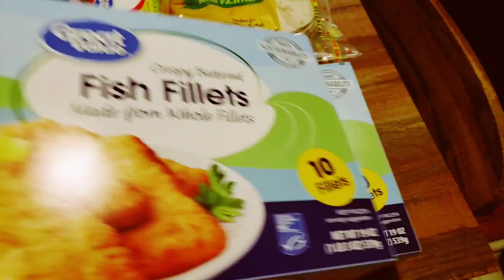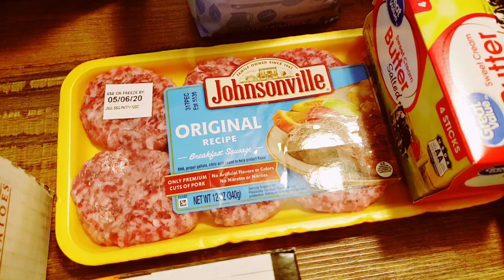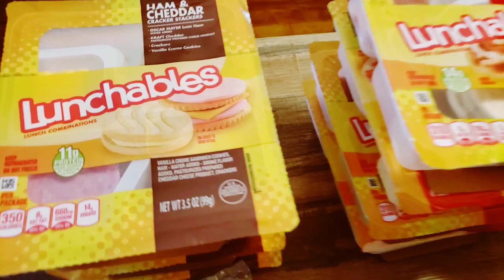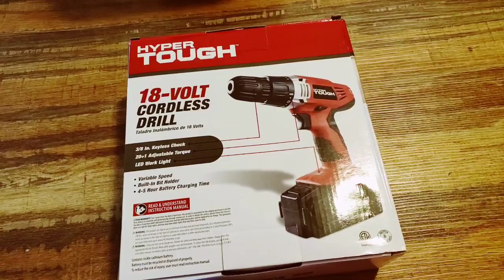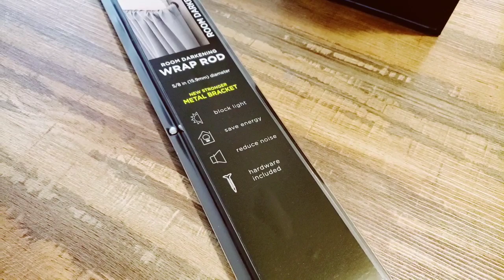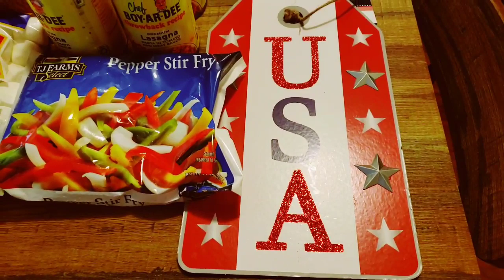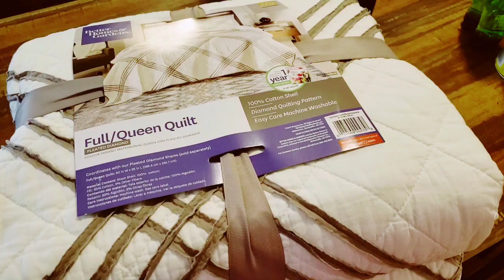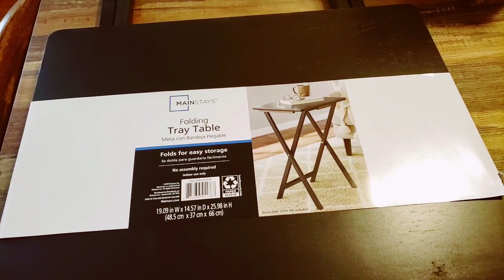WALMART & DOLLAR TREE HAUL * ESSENTIALS